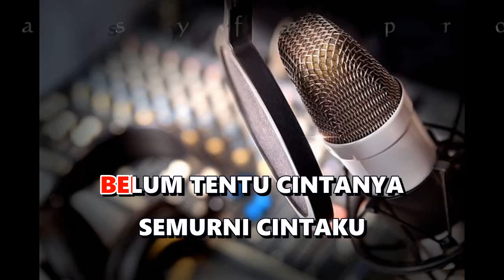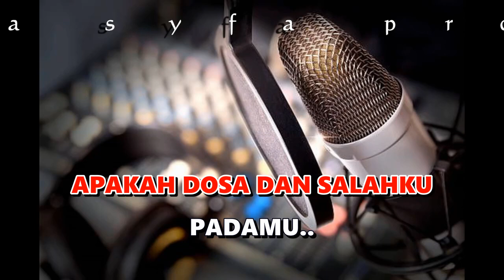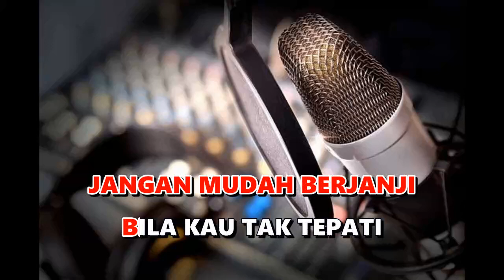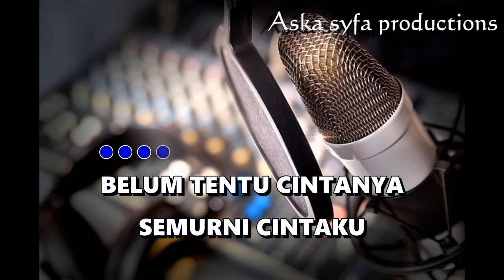Tak Sebening Hati - Leo Waldy |Karaoke Nada Pria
Karaoke  Dangdut Terbaru Terpopuler
Tak Sebening Hati
Voc : Leo Waldy
Cipt : Leo Wa;dy

Lirik lagu Tak Sebening Hati :
BELUM TENTU HATINYA
SEBENING HATIKU
MENGAPA...
KAU CEPAT TERGODA
TERLALU CEPAT KAU SERAHKAN
DIRIMU

BELUM TENTU CINTANYA
SEMURNI CINTAKU
MENGAPA...
KAU TINGGALKAN AKU
APAKAH DOSA DAN SALAHKU
PADAMU..
ENGKAU PERGI DARIKU

JANGAN MUDAH BERJANJI
BILA KAU TAK TEPATI
CUKUP HANYA SEKALI INI...
KEGAGALAN CINTA PERTAMA

JANGAN MUDAH BERJANJI
KEGAGALAN CINTA PERTAMA

KENANGAN YANG TAKKAN AKU LUPAKAN

BELUM TENTU CINTANYA
SEMURNI CINTAKU
MENGAPA...
KAU TINGGALKAN AKU
PADAMU..
ENGKAU PERGI DARIKU

JANGAN MUDAH BERJANJI
KEGAGALAN CINTA PERTAMA

JANGAN MUDAH BERJANJI
KEGAGALAN CINTA PERTAMA

BELUM TENTU HATINYA
SEBENING HATIKU
MENGAPA...
KAU CEPAT TERGODA
DIRIMU

BELUM TENTU CINTANYA
SEMURNI CINTAKU
MENGAPA...
KAU TINGGALKAN AKU
PADAMU..
ENGKAU PERGI DARIKU